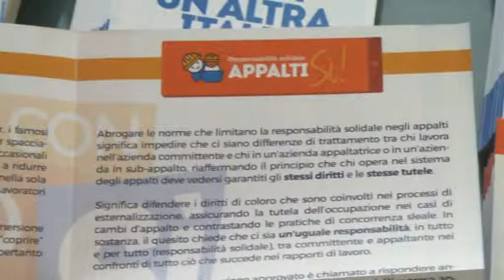Cgil, liberare il lavoro 11-02-2017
Stamani in Piazza Beverini alla Spezia un presidio per i referendum della CGIL “Libera il lavoro: con 2 Sì è tutta un'altra Italia!” sull'abrogazione dei voucher e delle norme che limitano la responsabilità sociale degli appalti, per garantire stessi diritti e stesse tutele a tutti i lavoratori.